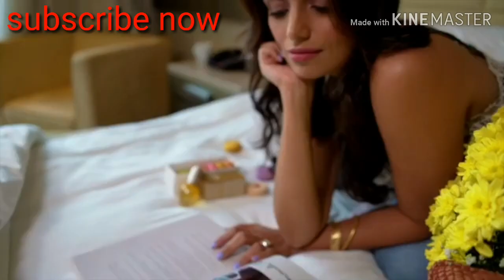Roshni Chopra hot | Roshni chopra photoshoot | bollywood hot actress